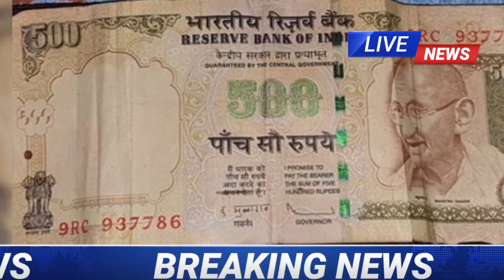अभी अभी की सबसे बड़ी खबर खेत में निकलने लगे पुराने 500 व 1000 के नोट ।। नोट लूटने की मची भगदड़ लाइव